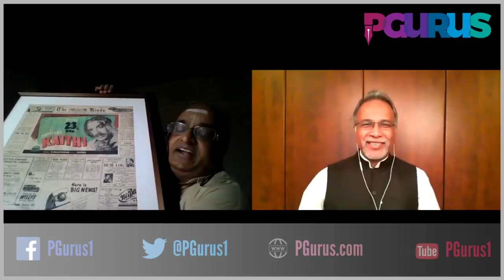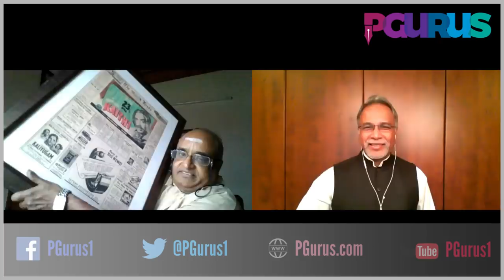Prof RV on how SM has broken the shackles of MSM over India's readers/ viewers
In a wide ranging discussion, Prof R Vaidyanathan discusses what is Good, Bad and Ugly about the advent of Social Media and how it has grabbed the eyeballs of followers